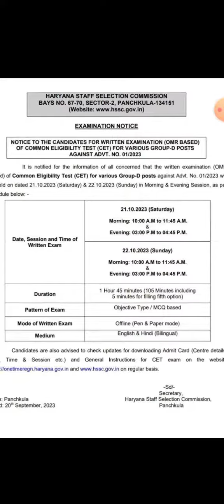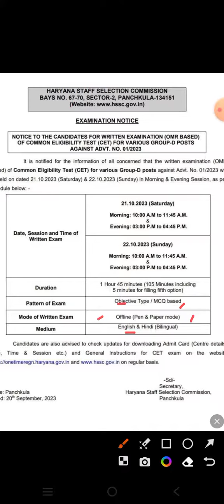HSSC Group D official Exam Date